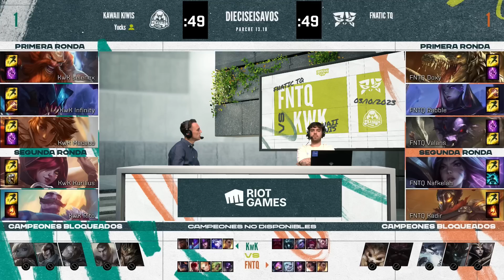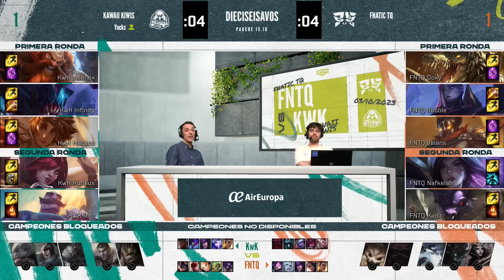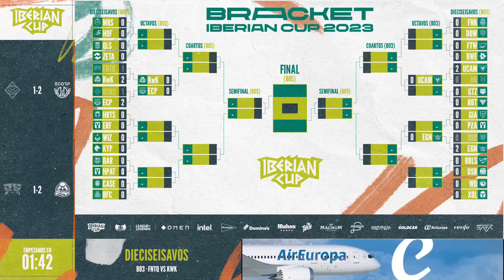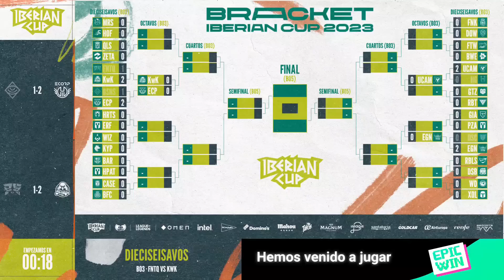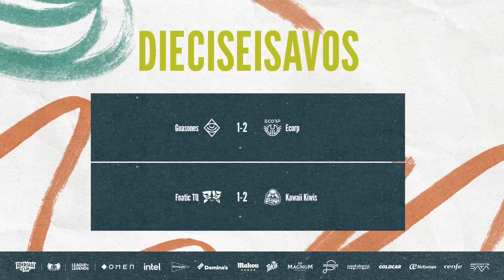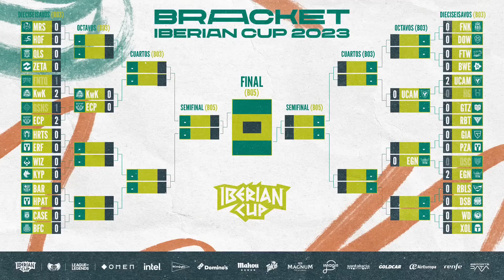Fnatic TQ VS Kawaii Kiwis - DIECISEISAVOS DÍA 2 - MAPA 3 - IBERIAN CUP - 2023 - LEAGUE OF LEGENDS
Vuelve la Iberian Cup, el torneo anual en formato de copa de dónde sale el mejor equipo de la península con una final presencial en Ubeat Live el 12 de noviembre. El torneo enfrenta los mejores equipos profesionales de España (Superliga y Superliga Segunda El Corte Inglés) y Portugal (LPLoL) de League of Legends.

Calendario Iberian Cup
2 a 9 de Octubre – Deciseisavos con bracket simple a eliminación directa

17 a 25 de Octubre – Octavos

31 Octubre – 1 de Noviembre – Cuartos de final

6 y 7 Noviembre – Semifinales

12 de Noviembre – Gran final Iberian Cup 2023